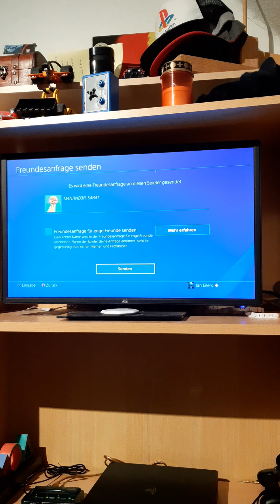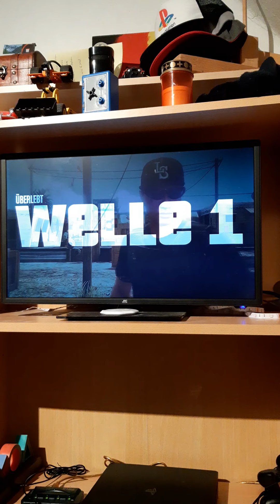GTA V online auf der ps4